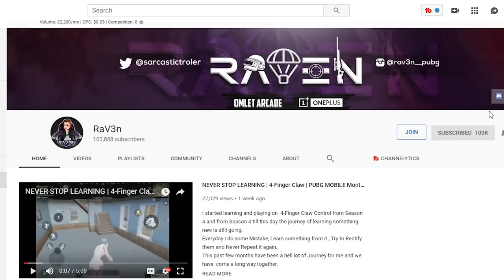😭 DYNAMO GAMING HEART TOUCHING LIFE STORY ( Emotional LOL)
DYNAMO GAMING HEART TOUCHING LIFE STORY 😭